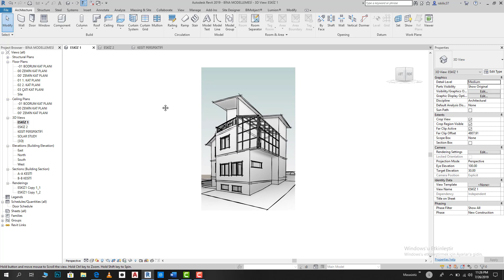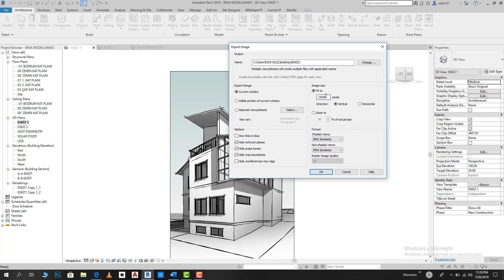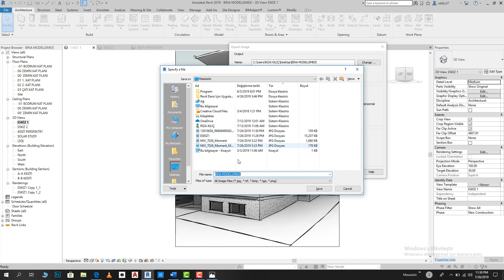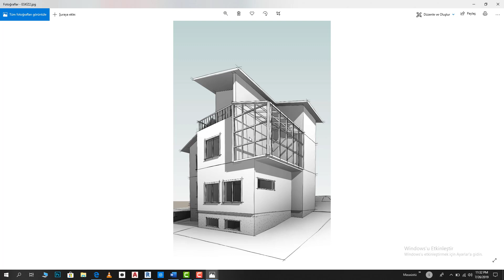Revit Eskiz Görüntüsü Part3 :Export Image(Resim olarak kaydetme)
Eport ımage,Resim olarak kaydetme, dışarı çıkarma
View Control Bar :Görüntü Kontrol Çubuğu
Visual Style : Görsel Stil
Graphics Display Options: Grafik Görüntüleme Seçenekleri:
Sketch Lines: Jitter and Extension : Eskiz Çizgileri: Seğirme ve Uzatma: